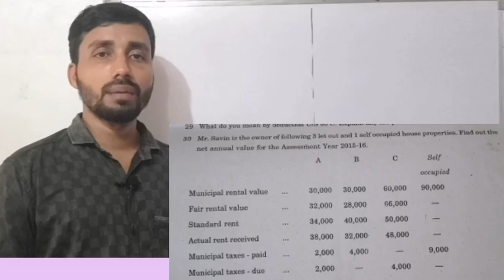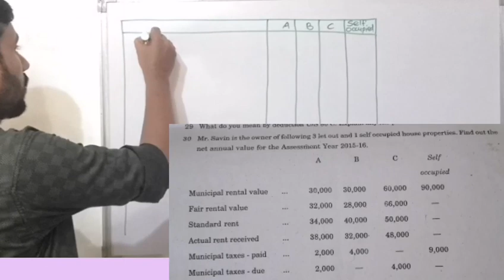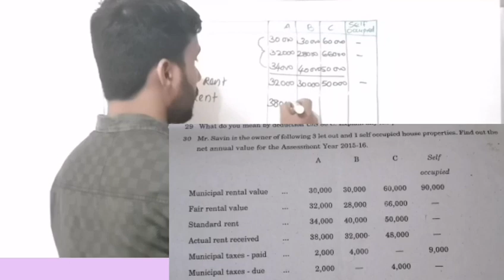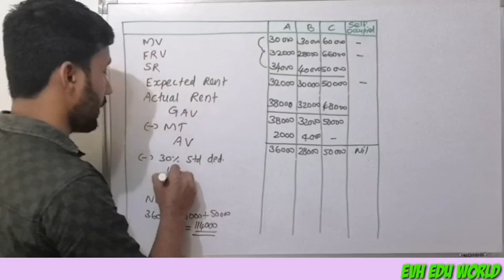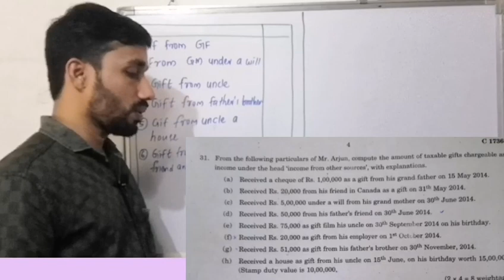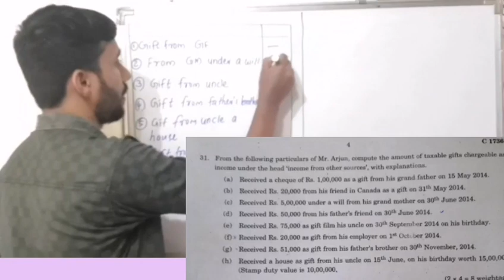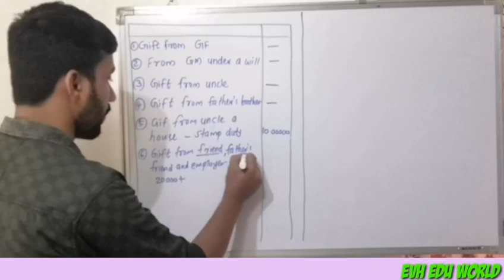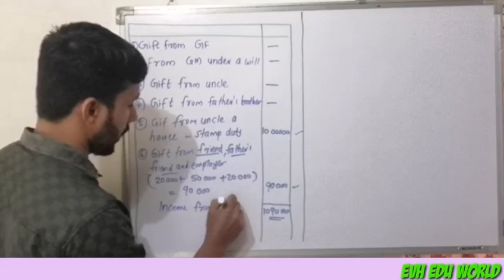INCOME TAX||BBA 2016||PART 4||CALICUT UNIVERSITY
INCOME TAX

INCOME FROM BUSINESS OR PROFESSION